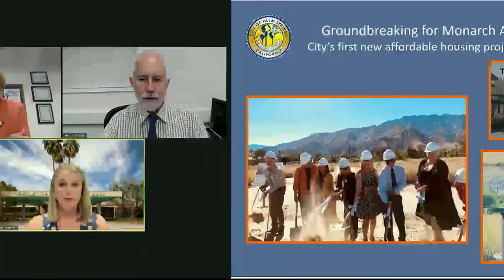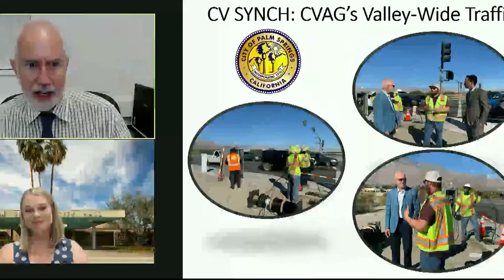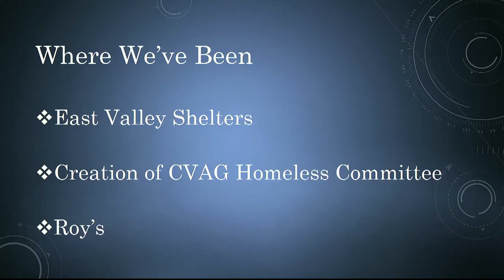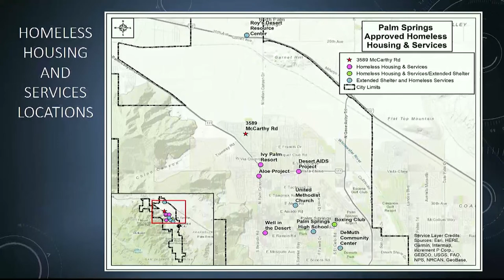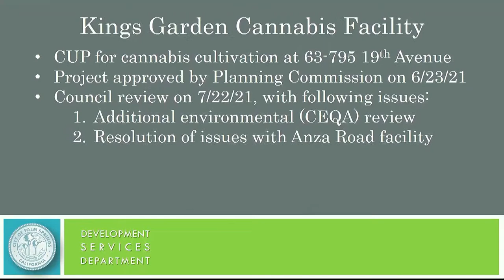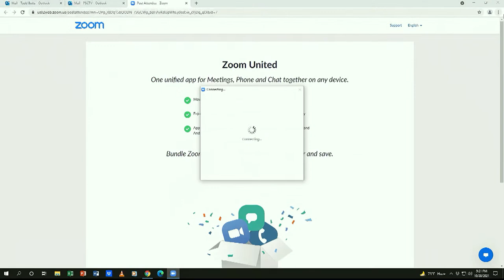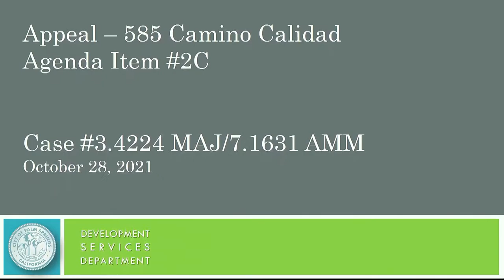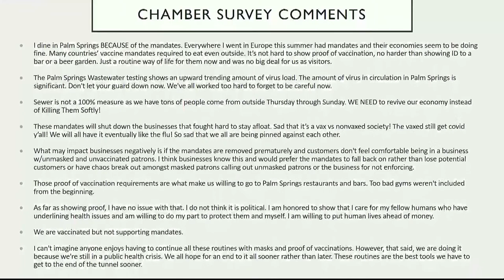City Council Meeting | Oct 28th 2021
City of Palm Springs Council Meeting, held October 28th, 2021